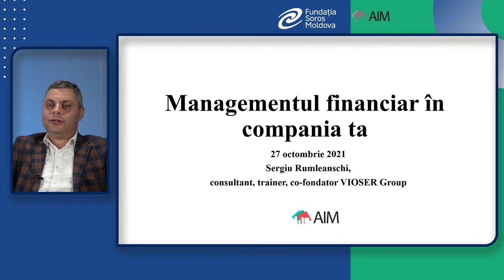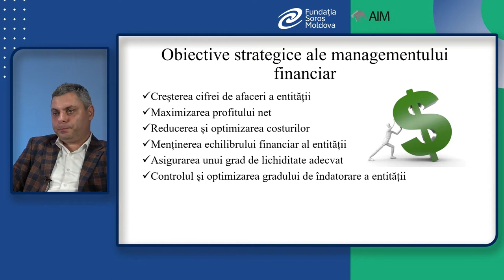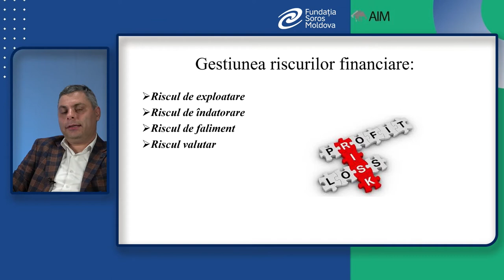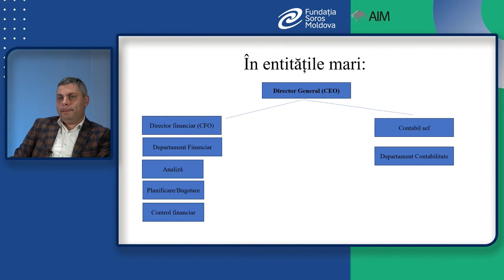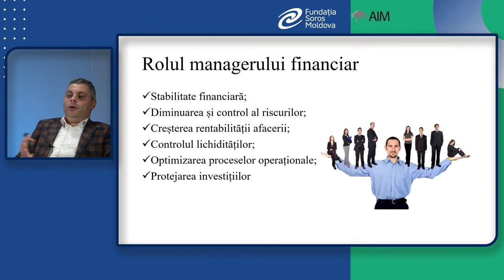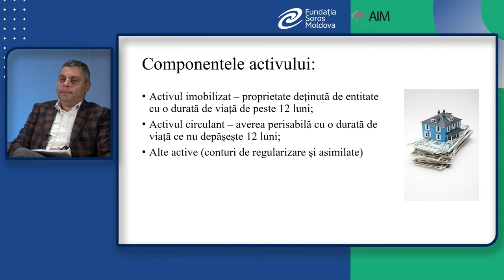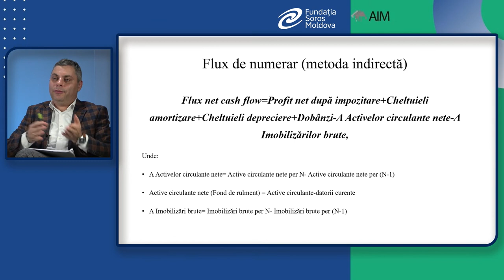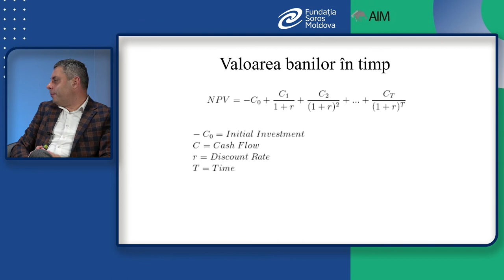Instrumente de gestiune financiară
Instrumente de gestiune financiară pentru entitățile sectorului ÎMM în depășirea situațiilor de criză economică cu Sergiu Rumleanschi, co-fondator Vioser.

Agendă:
- Esența și rolul managementului financiar pentru antreprenori;
- Analiza financiară ca bază în luarea deciziilor manageriale;
- Informații contabile și situații financiare ale entității: concepte de bază (bilanț contabil, situație de profit și pierdere etc.)
- Cash flow-ul: structură, monitorizare și gestiune
- Analiza situațiilor financiare și a indicatorilor de rentabilitate
- Investițiile și valoarea banilor în timp. - - Planul financiar și indicatori financiari aferent investițiilor și/sau finanțărilor;
- Runda de întrebări-răspunsuri.

* Această activitate este realizată cu suportul Fundației Soros Moldova, în cadrul proiectului “Asigurarea rezilienței sectorului IMM în situație de criză”.